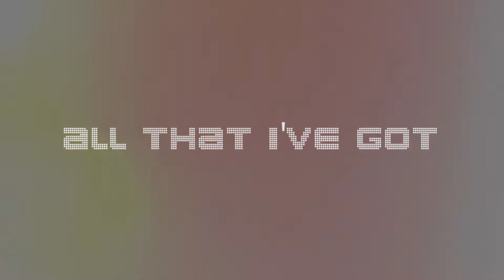Teff & Simon Pipe - All I Got (live at Mahalia's Corner)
Live performance of "All I Got" by Teff and Simon Pipe at Mahalia's Corner on October 17th 2014 backed by the big band Nexcyx

Filmed by Nu Visual Media